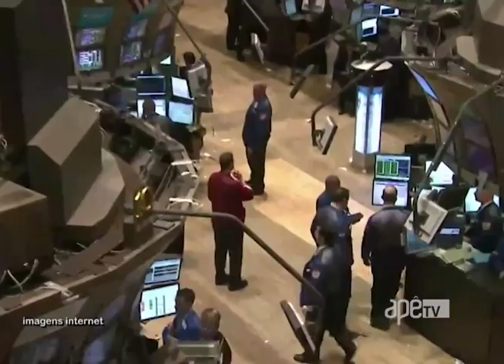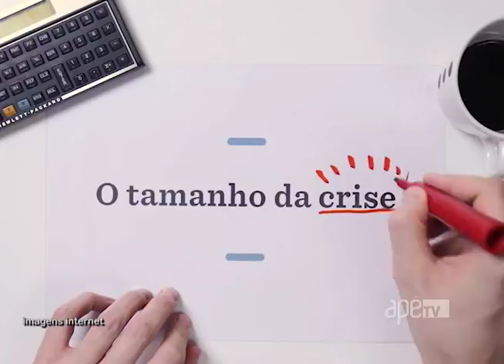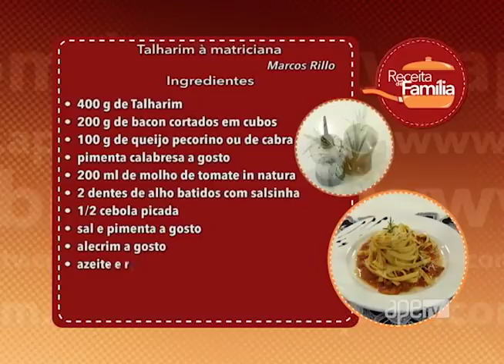ApêTV 28/01/17 na íntegra